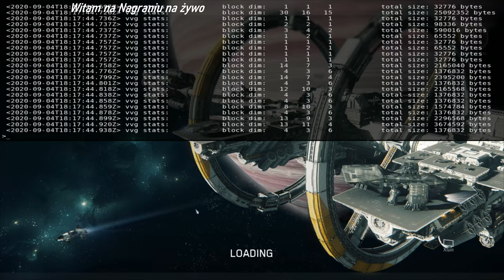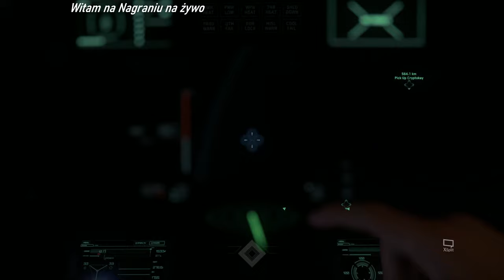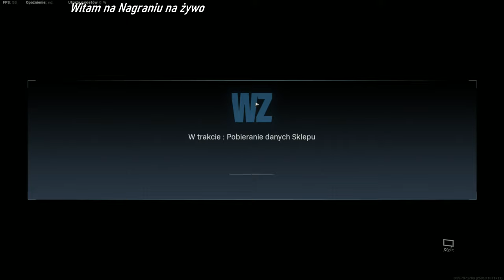Qing Lai Li Live Stream